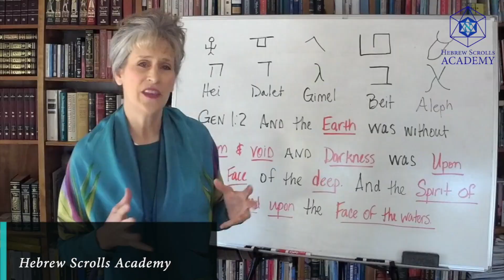What Does Boker Tov Mean?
In this video Dr. Yana Sanders and Darla Fields asks the question: What does Boker Tov mean? You'll learn varying meanings of Boker Tov, including the ancient Paleo Hebrew translation. Get their full FREE Teaching about Emotional Wellness

The Hebrew Sisters: Dr. Yana Sanders & Darla Fields, Founders of Hebrew Scrolls Academy

🔹 Dr. Yana Sanders is a Jewish Believer in the Messiah Yeshua. (Jesus) She lived and studied in Israel over 10 years. Since returning she has led tours to Israel, led a Hebrew Congregation and was an Adjunct Professor of Psychology and Hebrew Language. Upon retiring, it has become her life’s joy to help people connect with a deeper level of understanding of the Jewish Roots of their faith through the culture and language of Israel.

Her special gift of teaching the Hebrew Language and Idioms of the Bible will open doors of understanding, revelation and intimacy in powerful ways that revolutionize your walk with the LORD. She makes it engaging and fun for all who are hungry and thirsty for more of HIM. Come and experience a deeper love for Yeshua through the language and culture of Israel.

🔹 Darla Fields is a believer in the Messiah Yeshua and an Ordained Minister who leads Bnei Tzion Olim, (Sons of Zion Ascending) a Hebrew Congregation in Albuquerque, New Mexico. Her first trip to Israel in 1998 forever changed her life. Since then, she regularly travels to Israel and has pursued studying and understanding the language and culture of the Bible.

In addition to leading a congregation, she speaks at conferences and works with Dr. Yana Sanders leading tours to Israel. Her desire is to see the Dry Bones of the Whole House of Israel from the days of Ezekiel awaken and be restored to their natural frequency. Her passion for the Kingdom of Heaven will ignite your Spirit Being and motivate you to walk in the realms and frequencies written on the scrolls of your life.

🔹✡🔹 WANT TO GET FREE RESOURCES? 🔹✡🔹

→ How To Deal with Toxic Emotions and Open Your Heart for Healing

This video is about the meaning of Boker Tov